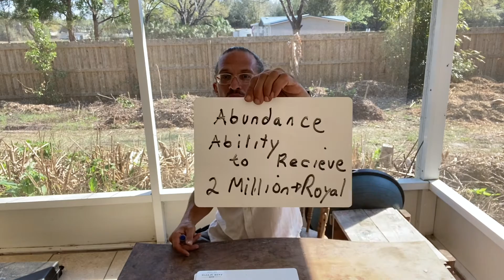Abundance is The Ability to Receive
Learn about true wealth and generational health